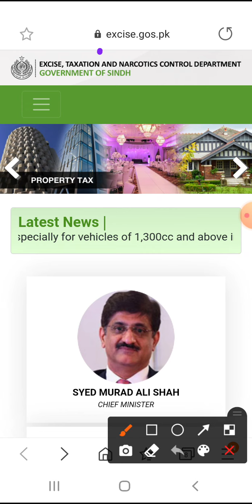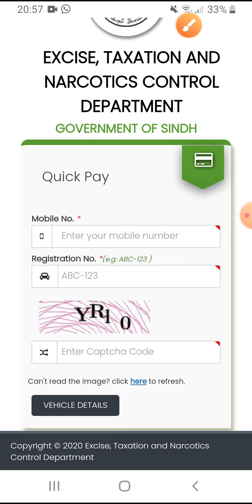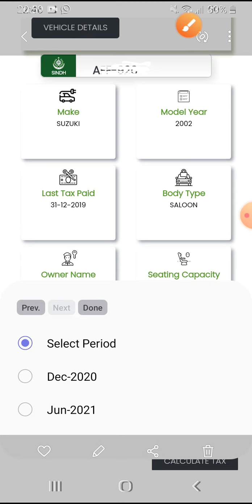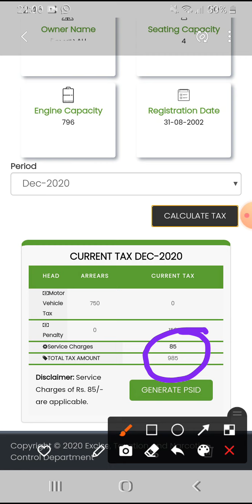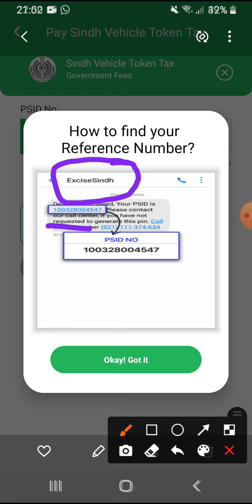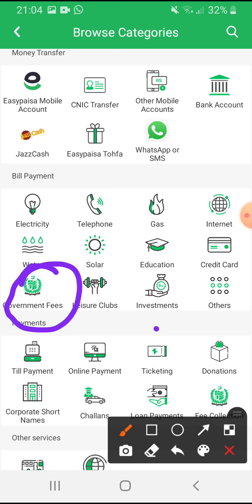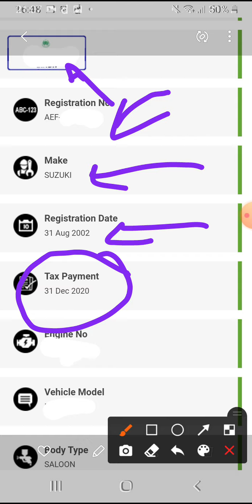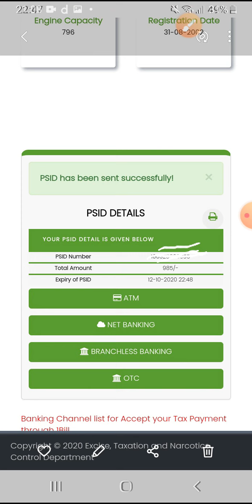How to pay online vehicle Token tax 2021 and ONLINE VEHICLE VERIFICATION in SINDH..by HELPYOURSELF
PAY YOUR TAX ONLINE NOT IN LINE...
For slip watch this..

In this video i have explained how to make your motor vehicle tax payment online and online vehicle verification
if you are facing problem call
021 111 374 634